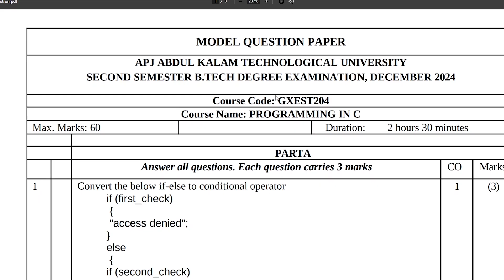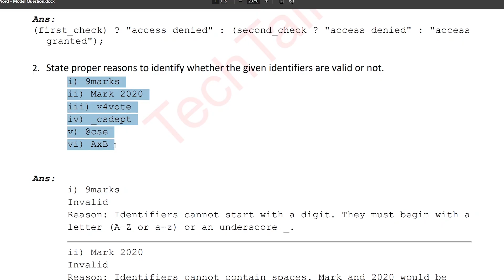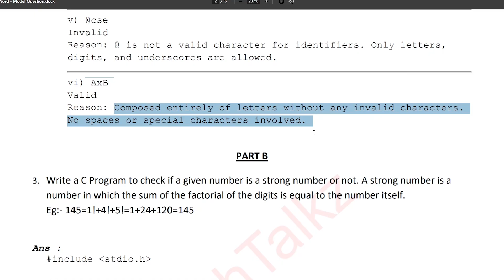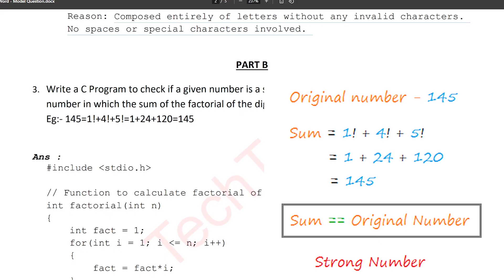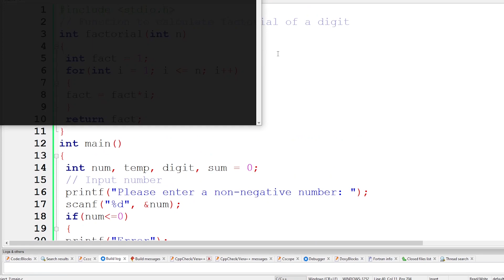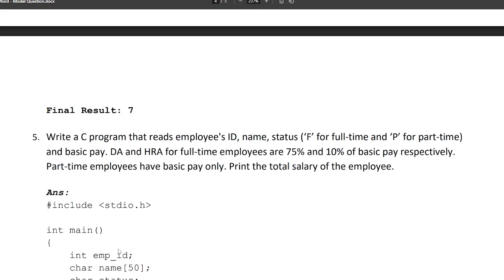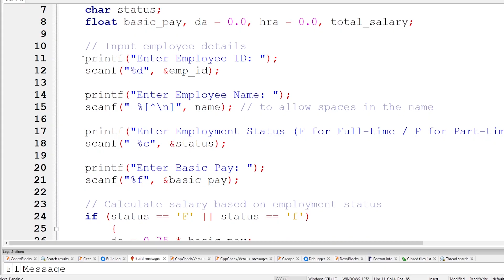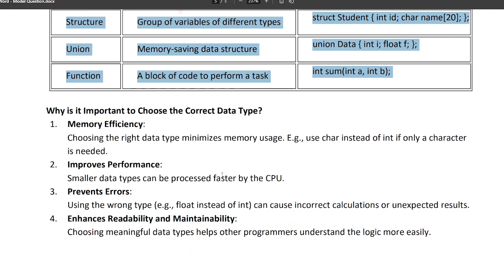KTU BTECH 2024 Second Semester-Programming in C(Group A & B) Model Questions & Solutions : Module 1